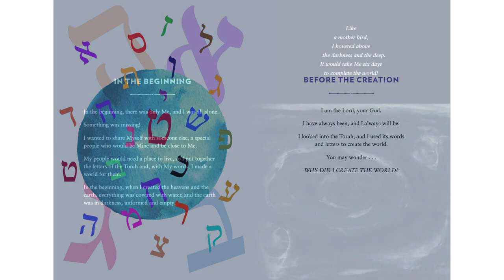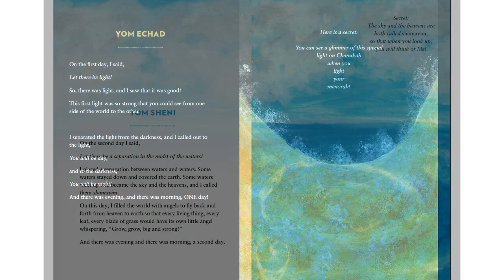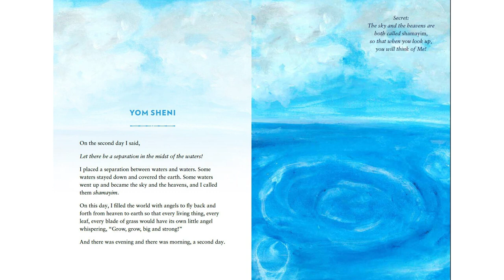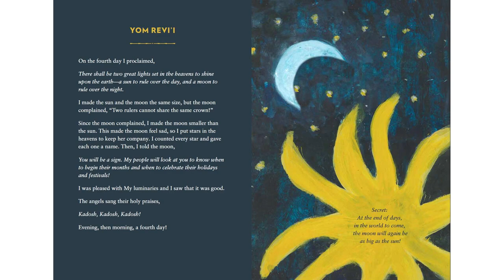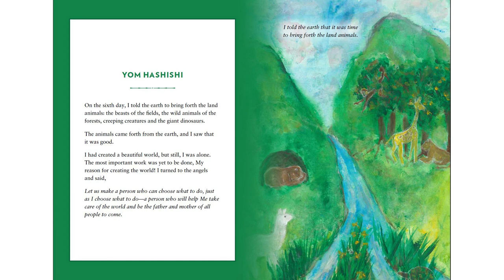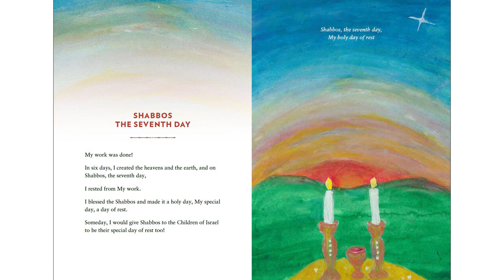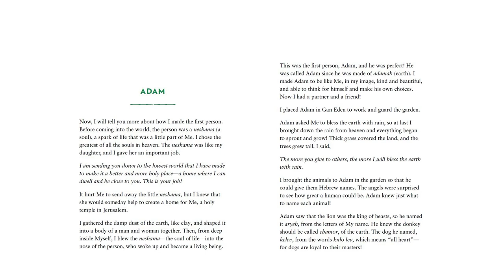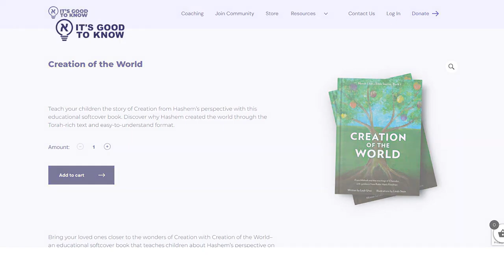Creation of the World: From GOD'S point of view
Why did G-d create the world? To answer this question, we must look into the Torah, where all the secrets of the world are revealed to those who know how to find them. And now, through the teachings of Chassidus, even a child can know the answer! With guidance from Rabbi Manis Friedman, written by Leah Urso, illustrated by Linda Stein. Morah Leah Bible Stories, Book 1 - Creation of the World.